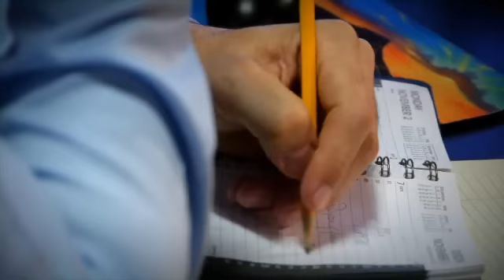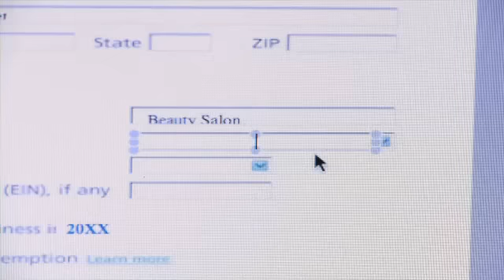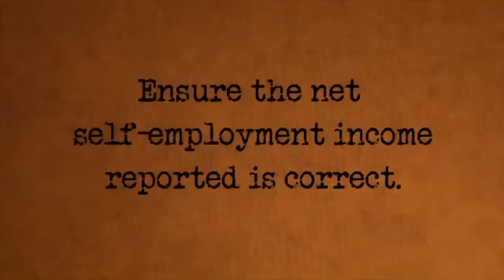Recordkeeping - Part 4 - IRS EITC Due Diligence Video Series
Recordkeeping is important for those who are self-employed, especially to determine if they are eligible for the EITC. In The Case of the Teased Up Records, The Preparer talks with Mrs. Davis about how to reasonably reconstruct records for her hair styling business to meet EITC due diligence requirements, and determine if she is eligible.

NOTE:  This video was produced by the IRS, which is solely responsible for its content.  The information presented was current as of the date of publication but may now, in whole or in part, be invalid.  EasyFile Software is providing this material for the convenience of current and future customers and makes no guarantees as to the accuracy or validity of the material presented.